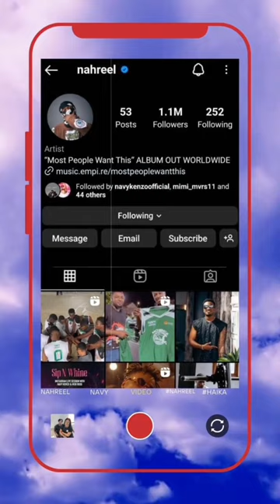Nahreel; Msanii wa Bongo Anayeheshimika Africa👍🇹🇿